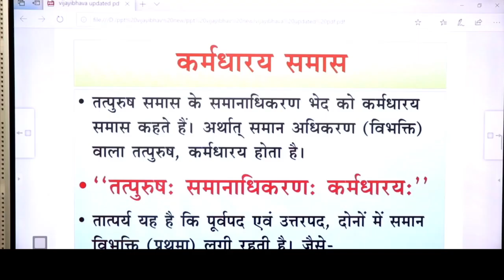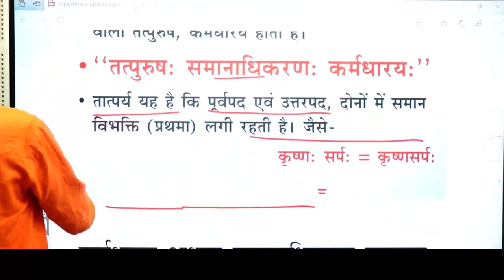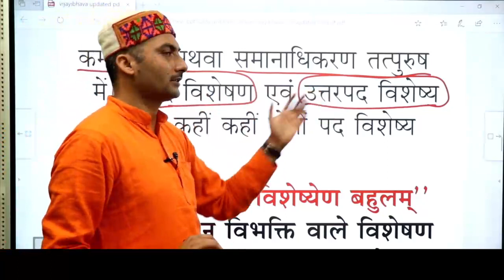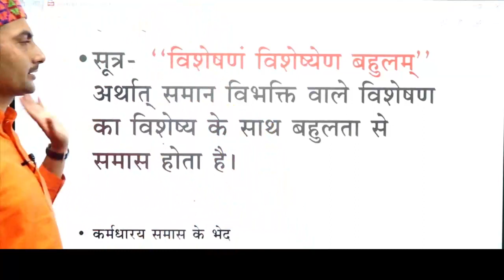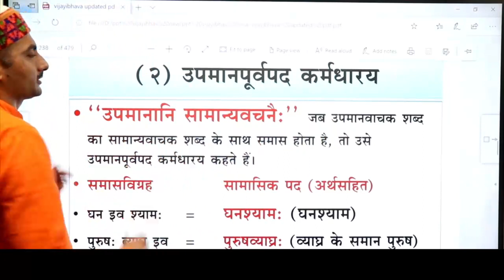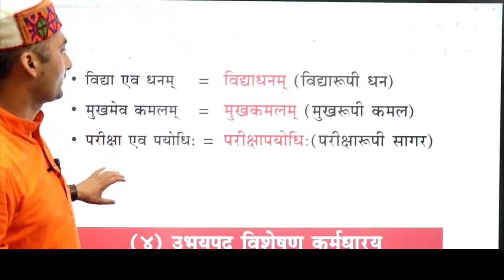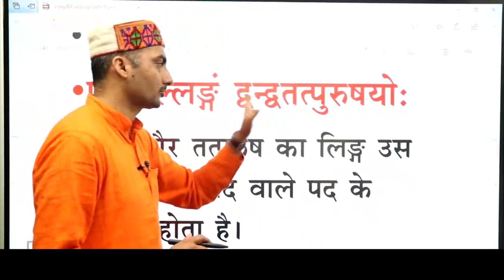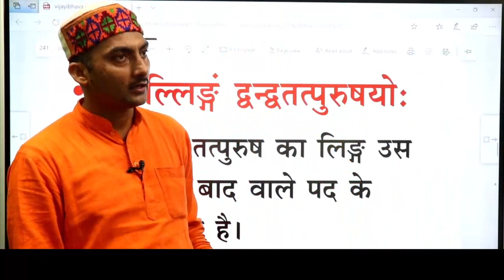Sanskrit#कर्मधारय समास By_Sarwagya Bhooshan sir#onlineuniversity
यह चैनल विभिन्न प्रतियोगी एवं एकेडमी परीक्षाओं को ध्यान में रखकर बनाया गया है जिसका मुख्य ध्येय UGC-First paper को विश्वस्तरीय स्तर के विद्धानो के माध्यम से मार्गदर्शन करना है। यह चैनल  राज्यस्तरीय प्रतियोगी परीक्षाओं की तयारी हेतु समर्पित है।